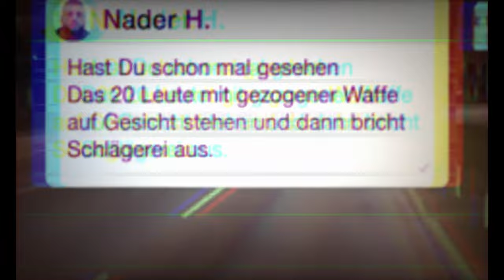GLAUBEN SIE, DASS ICH VERRÜCKT BIN?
Diese Frage stellte ich meinem Kollegen Ingwer am Ende der Produktion eines remix, welcher hardtekk mit hardcore und uptempo verbindet.

Viel Spaß mit dem neuen meme - Remix! Wir sind das Kollektiv Schranzens und die Antwort auf die Frage des Titels.